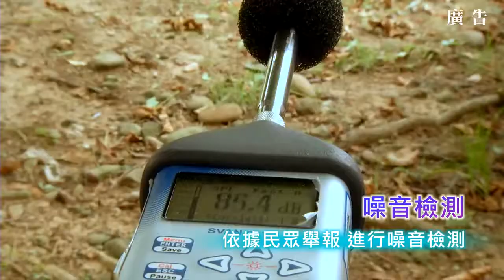新竹市高齡友善城市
欲瞭解更多高齡友善城市相關訊息